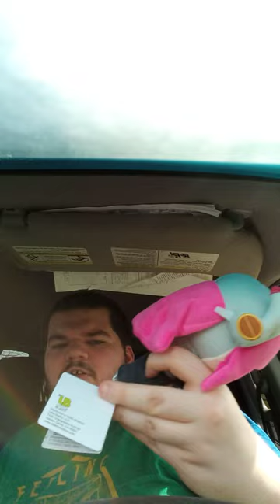Little Buddy USA All Star Collection Kirby Number 20 Susie Plush Unboxing